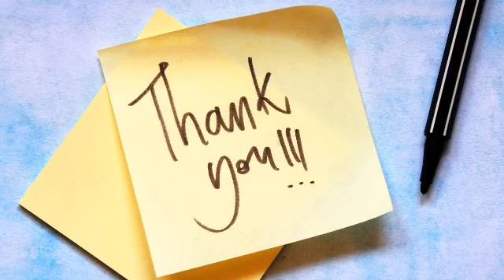pet birds love birds க்கு கொடுக்க வேண்டிய இயற்கையான மருந்துகள் / natural medicines to love birds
pet birds love birds க்கு கொடுக்க வேண்டிய இயற்கையான மருந்துகள்

natural medicines to love  birds

jj paradise birds tamil